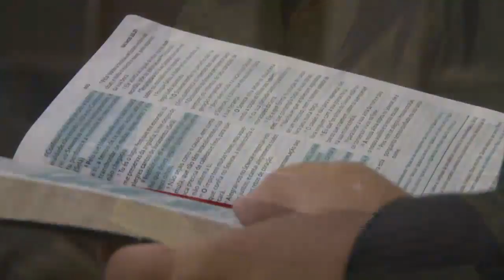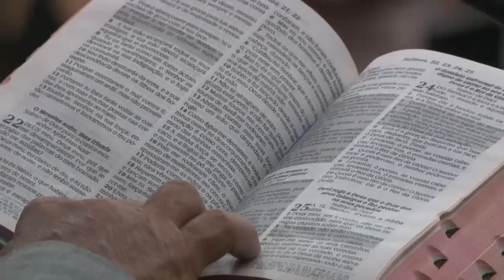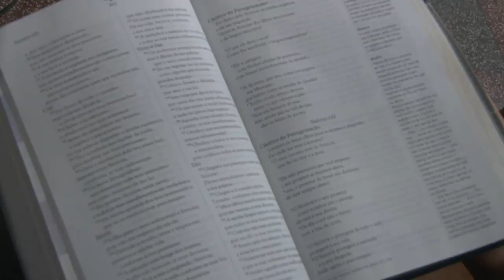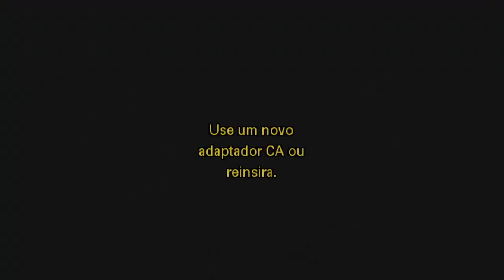WELLINGTON ROCHA Live Stream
ok estamos transmitindo